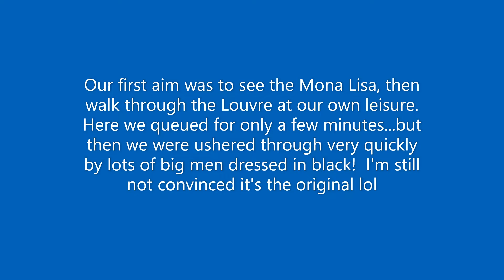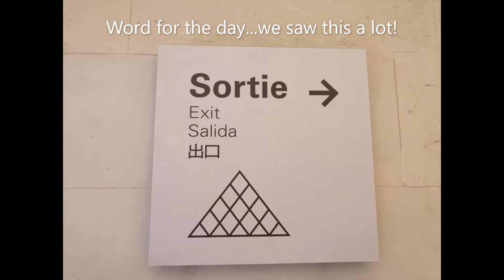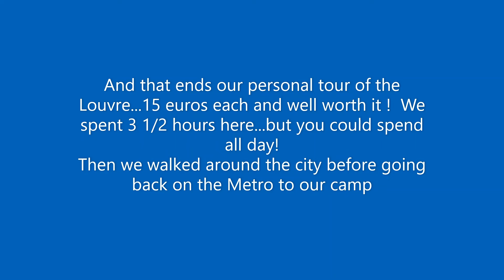Vlog 24, Paris Louvre